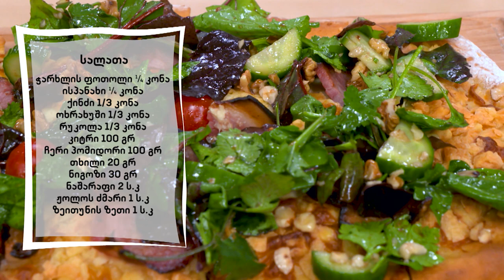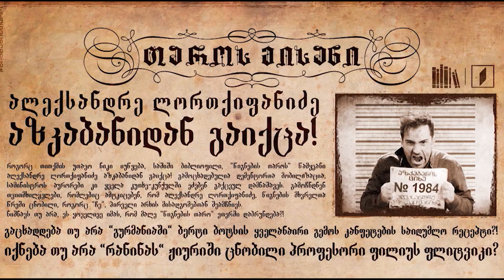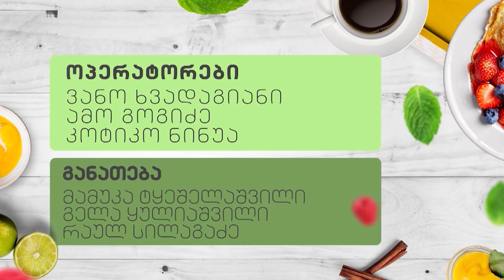გურმანია - პიცა რაჭული ლორით და დამბალხაჭოთი / მეგრული აჯიკა და ჯურჯანი / კულინარიული თამაში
14 აპრილი, 2018
• შეფმზარეულისა და რესტორატორის კულინარიული მასტერკლასი - ქართული ინგრედიენტებით მომზადებული პიცა
• მეგრული აჯიკა და ჯურჯანი - გურმანიას კულინარიული მოგზაურობა მეგრულ არომატებში გრძელდება
• ქაფქეიქები გურმანიას მენიუში
• ყველაზე აზარტული და გემრიელი თამაში - გურმანიას და წიგნების თაროს კულინარიული ამბავი